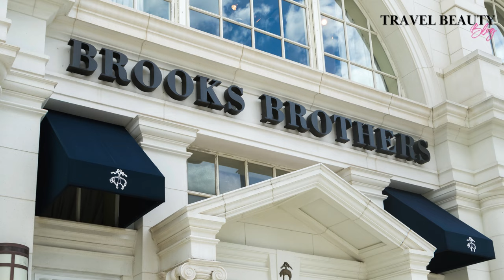17 Quiet Luxury Brands That You Probably Don’t Know About | Old Money Brands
In this video I'll be spilling the beans on 17 hidden gems in the world of quiet luxury – we're talking about those "Old Money Brands" that exude timeless class. If you're all about that understated elegance, you're in for a treat! From classic styles to enduring quality, these brands are the real deal. So grab your favorite cozy blanket and let's dive into a world where luxury whispers instead of shouting. Let's get started on our journey through the quietly luxurious world of "Quiet Luxury Brands"! 🕊️✨

Timestamps:

00:00 – Intro
00:39 – 1. Ralph Lauren
01:18 – 2. Loro Piana
02:28 – 3. Stenstroms
03:16 – 4. M.M. LaFleur
04:03 – 5. Brooks Brothers
04:51 – 6. The Row
05:42 – 7. Brunello Cucinelli
06:21 – 8. Max Mara
06:52 – 9. Generation Love
07:53 – 10. Khaite
08:32 – 11. Toteme
09:19 – 12. Wardrobe NYC
09:54 – 13. Jil Sander
10:27 – 14. St. Agni
11:10 – 15. Vince
11:38 – 16. Reiss
12:13 – 17. Celine
13:17 – Wrap Up
13:46 – Outro